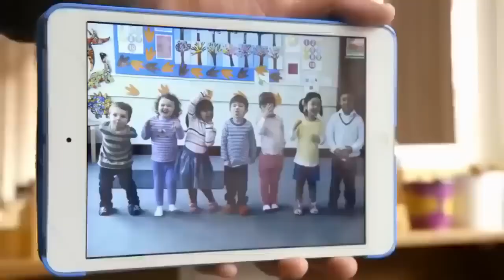تيليتابيز| أطول أقصر | 1532